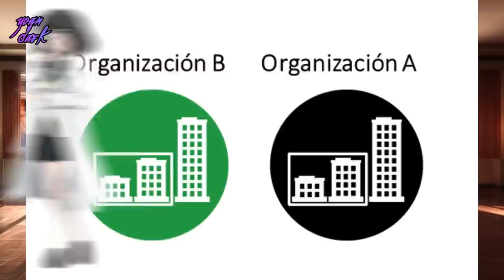La Historia de Euphoria (El Videojuego) 4/4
Euphoria es una de las novelas visuales más perturbadoras, la animación cambia radicalmente la historia por lo que en este vídeo conoceremos la historia del juego.